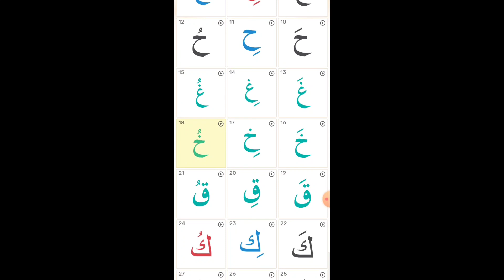Arabic Alphabet Noorani qaida for kids